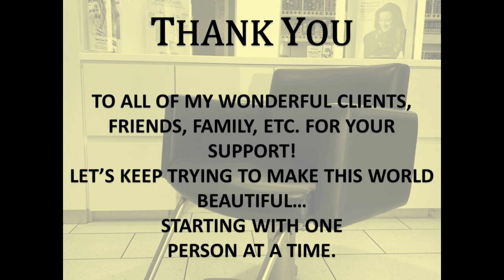DRGHAIR PORTFOLIO VOL 18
DRG-Hair Portfolio Vol.18